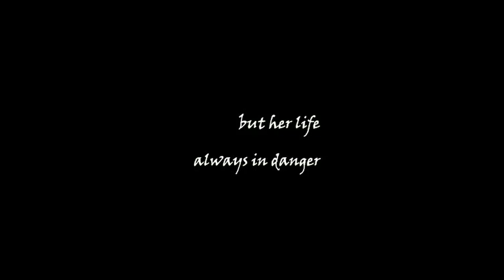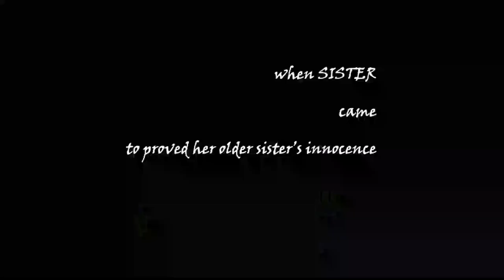Shin hye sun and Kim hyun joo drama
my two favorite best korean actress
i want them to be in one drama/movie